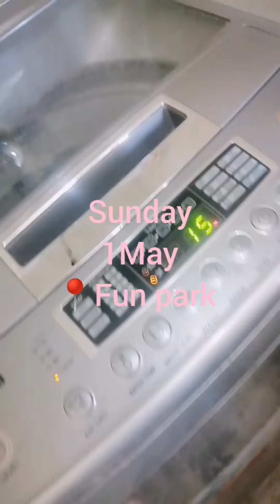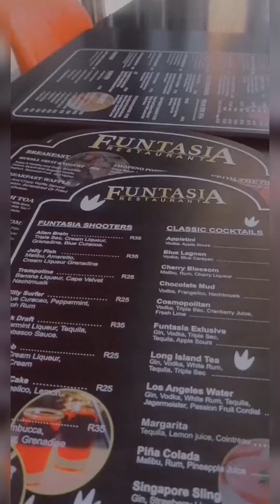Weekend Vlog/KFC+Mac D+Fun park+Clubbing +restaurant /ect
Heyyy my boo's welcome back to my world 💙 🌍 if you are new to this channel I'm Lexi boo this video is about spending a few days with me and also getting to know me better

I hope you my boo's are gonna love this vlog and if you did pls do give this video a BIG BIG BIG thumbs up and do SUBSCRIBE If you haven't already and as always I love you guy's so much and I will see you all on my next LIT video